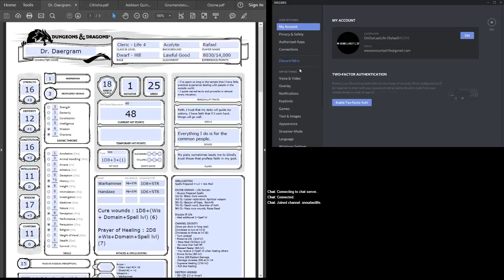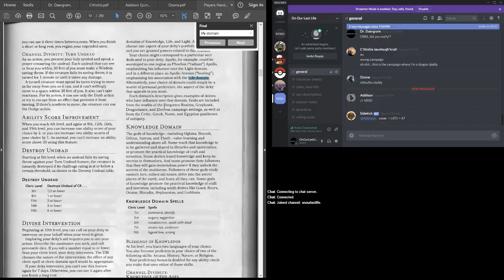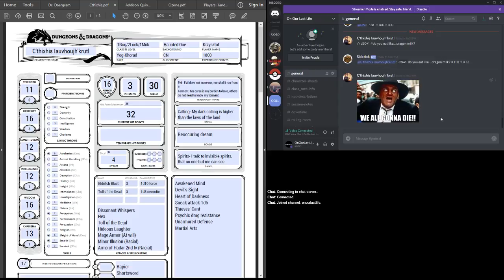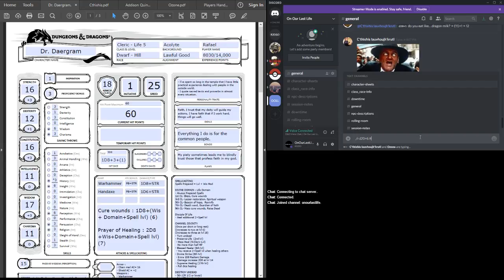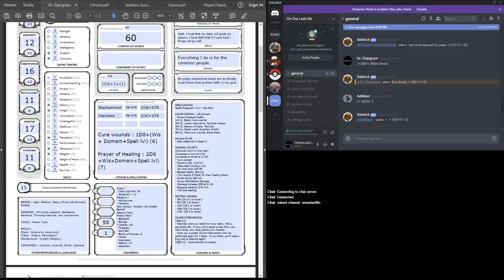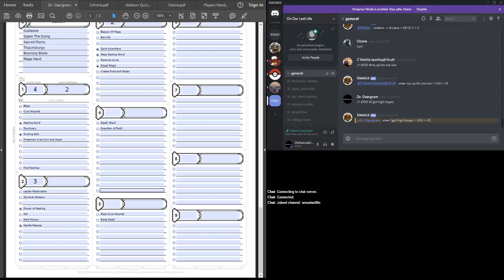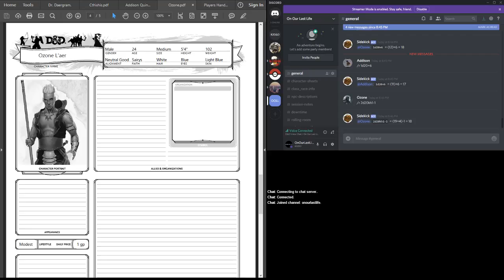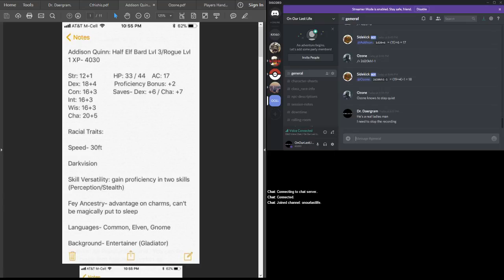Dungeons and Dragons : Discordant Whispers - #27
We're bringing back our tabletop RPG sessions.  This time in the form of Dungeons and Dragons 5e.

This is a homebrew campaign that Alt-Peter has created for us, which includes homebrew races.

Alt-Peter : GM
Peter : Addison Quinn - Half-Elf Bard
John - Bimbleswid Timbers a.k.a. Gnomenclature - Gnome Bard
Krzysztof - C'thixhis Lauvhoujh'krutl - Yag Khorad Rouge/Warlock
Rafael - Dr. Daergram - Hill Dwarf Cleric
Benny - Ozone L'aer - Air Genasi Fighter/Sorcerer